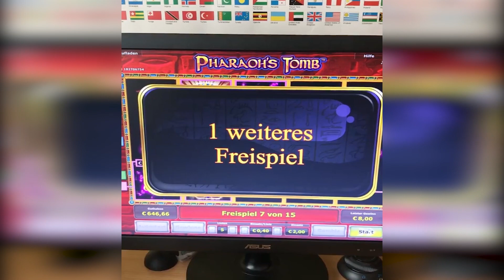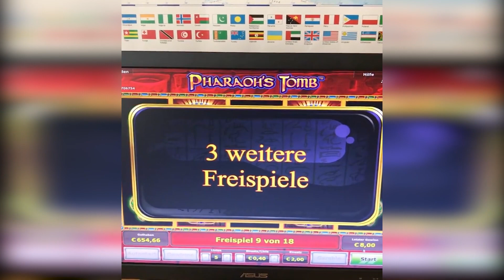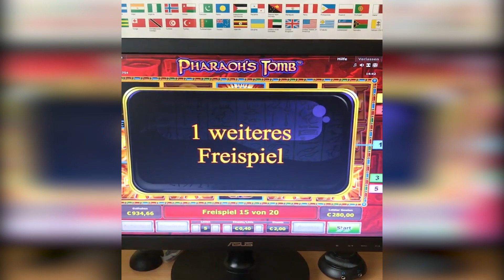Pharaohs Tomb FREISPIELE auf 2€ - Novoline, Merkur Magie Online Spielothek HD